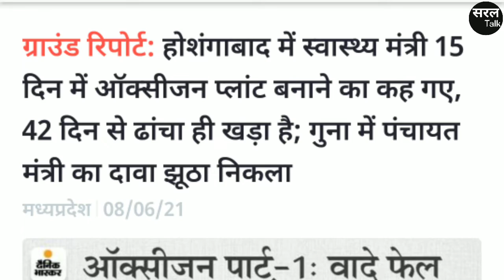इन्होंने जो किया है उसके लिए Bharat Ratna व Nobel Prize मिलना चाइए ? Shivraj | MP | CM | Saral Talk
About the video :

मध्यप्रदेश (Madhya Pradesh) के कई जिलों में ऑक्सिजन प्लांट (Oxygen Plant) अभी तक बनकर तैयार नहीं हुए है. एमपी (MP) के कुछ जिलों में मुख्यमंत्री (CM) शिवराज सिंह चौहान (Shivraj Singh Chouhan) व स्वास्थ्य मंत्री (Health Minister) प्रभुराम चौधरी (Prabhuram Chaudhary) घोषणा भी कर चुके. उसके बाबजूद बनकर अब तक तैयार नहीं हुए. इसके लिए CM Shivraj Singh Chauhan व स्वास्थ्य मंत्री प्रभुराम चौधरी को भारत रत्न (Bharat Ratna) व नोबल प्राइज (Nobel Prize) मिलना चाइये ?

About the Channel :

सरल टॉक एक सोशल मीडिया प्लेटफॉर्म है. Saral Talk is a Social Media Platform.